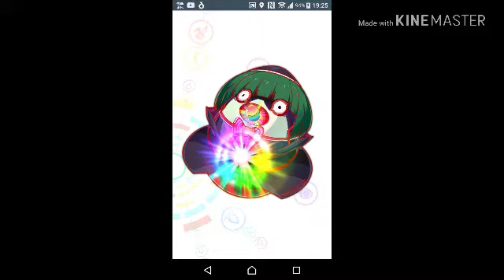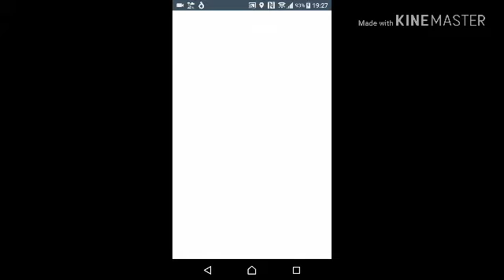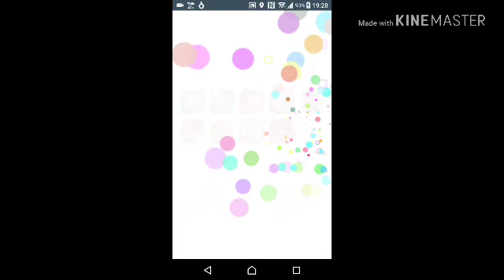クラフィガチャ回したよ❗